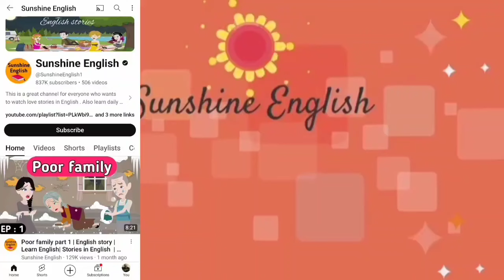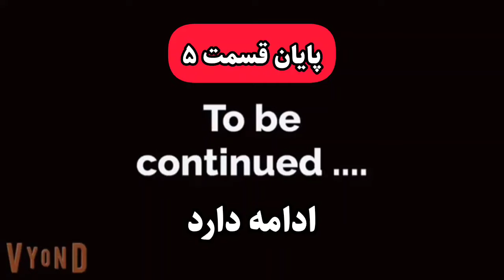سریالی که باهاش انگلیسی رو مثل بومی زبانا یاد میگیری